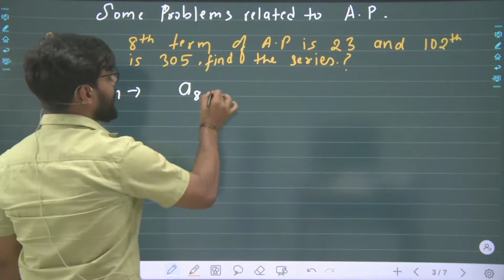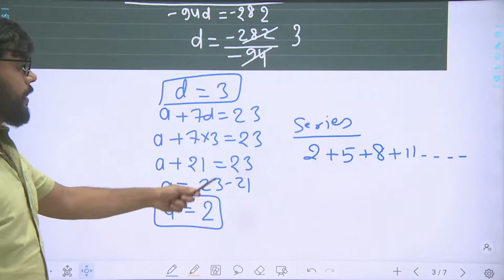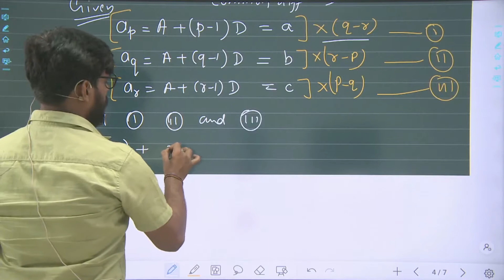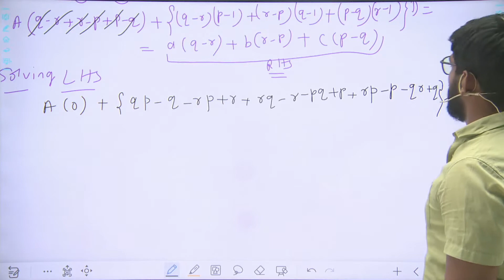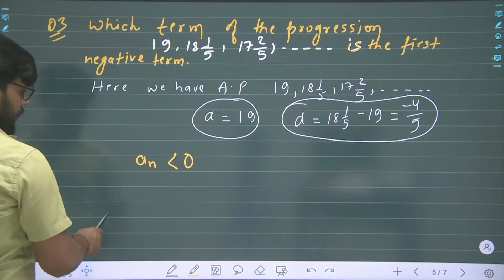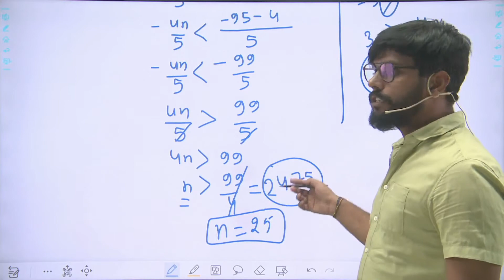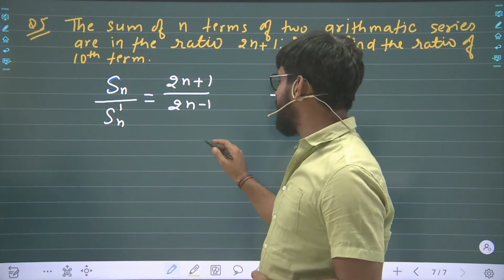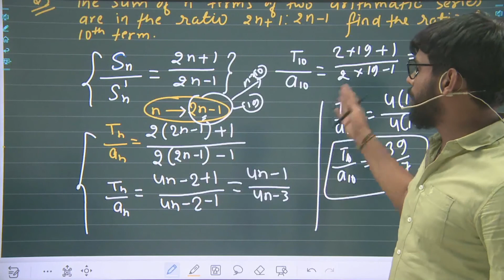PROBLEMS RELATED TO A.P | CLASS 10TH | NTSE | BY SURAJ SIR